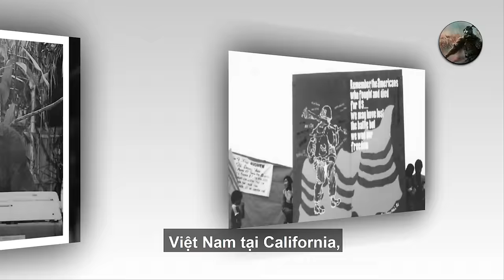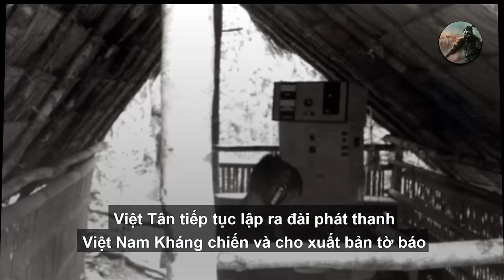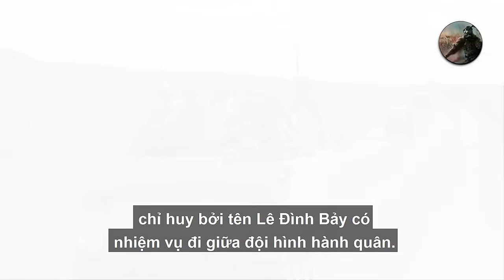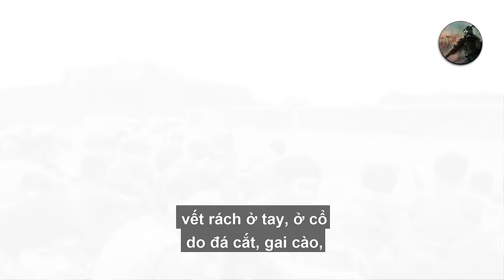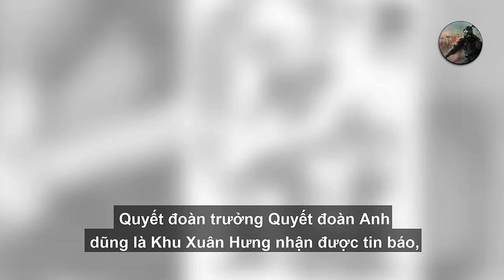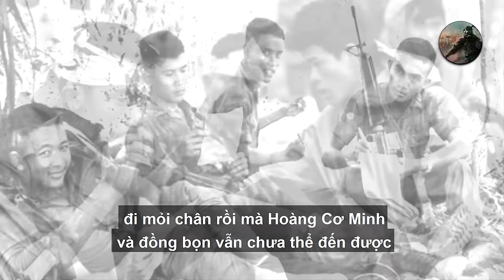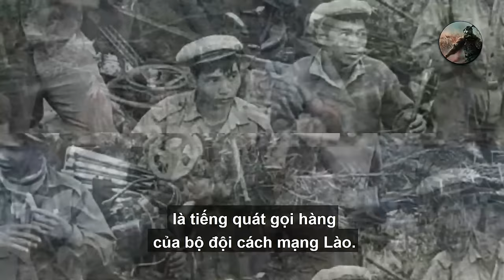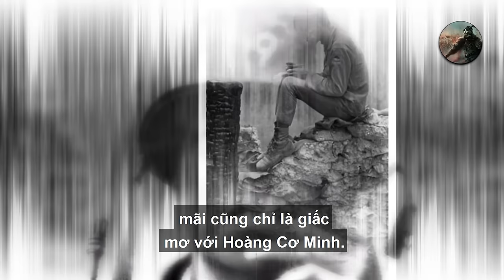Tiểu Sử Hoàng Cơ Minh (Full) - Từ Tay Phó Đề Đốc Khét Tiếng Của VNCH Đến Ông Trùm Phản Động Việt Tân